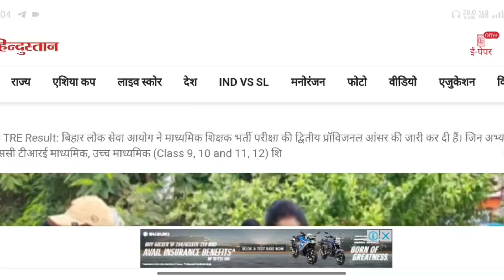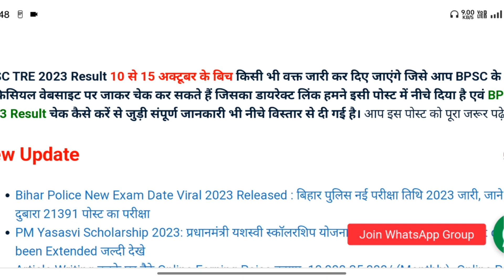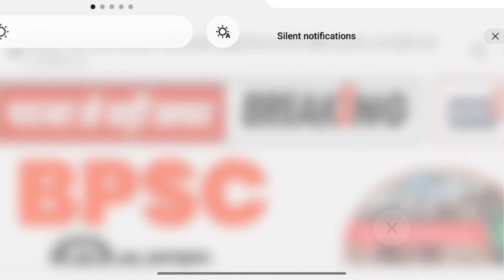🔥BPSC TRE Result 2023 | Bihar Shikshak Bharti Result and Joining Update | Bihar Teacher vacancy News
bihar 7thphase#bpscteacher

bihar 7thphase

biharshikshakbharti202 ...more

biharshikshakbharti202 ...more